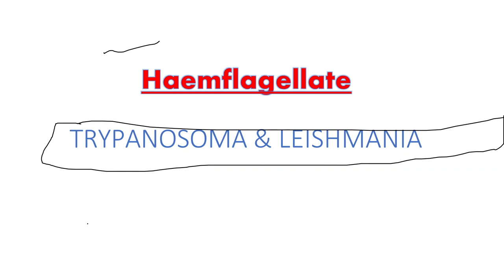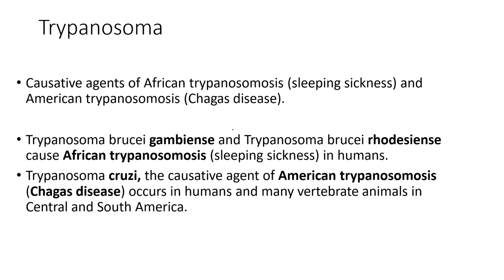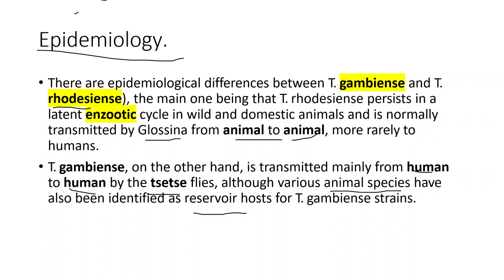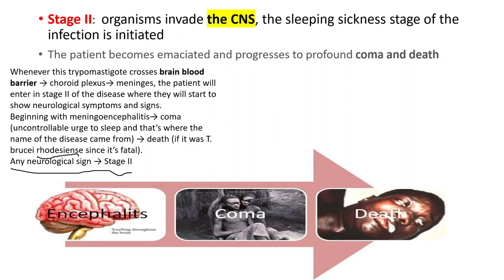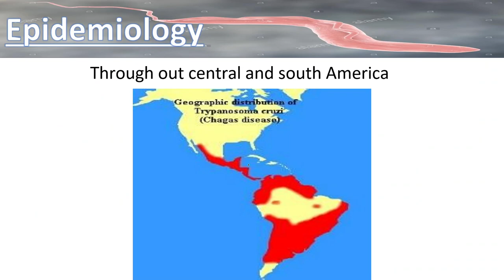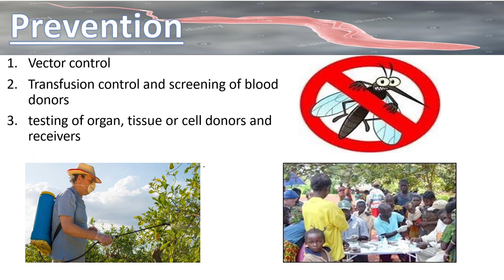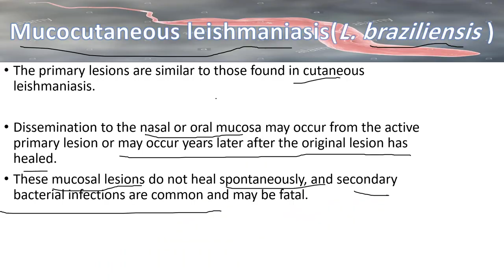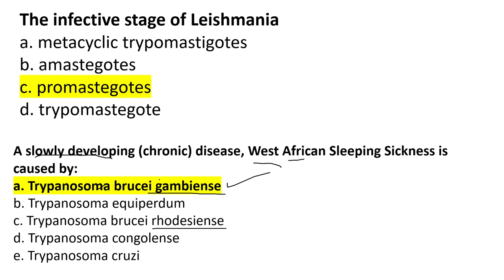HLS Microbiology - Lecture (2) - By hani barakat